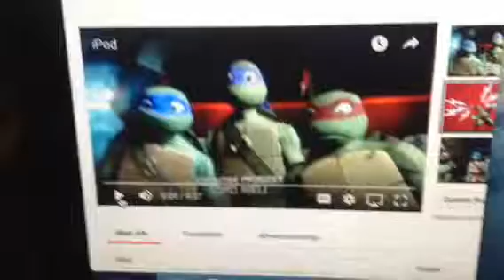HRV: Mikey listens to "what's my name"